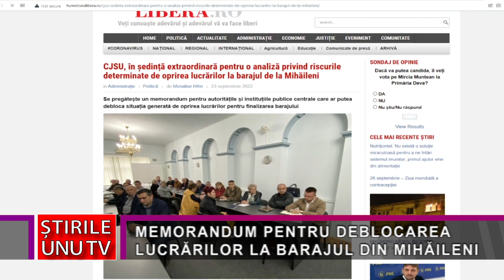MEMORANDUM PENTRU DEBLOCAREA LUCRĂRILOR LA BARAJUL DIN MIHĂILENI